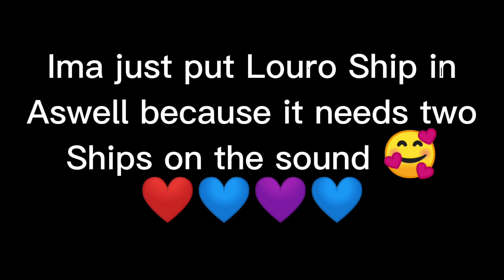Just Some Random "Challenge" || InquisitorMaster Squad || Soraxx 💙❤️ || Louro 💜💙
👁️👄👁️ And i am here again

Here you go as requested!
This a Idea came out of my mind aswell when i heard this beautiful sound 😇💕 and pls Capcut Whenever i export a video IT KEEPS CHANGING THE COLOR A LITTLE OF THE CHARACTERS 😭👏